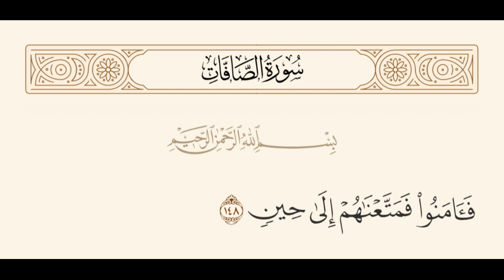СОФФАТ СУРАСИ ТАФСИРИДАН 114-148-оятлар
• Мусо ва Ҳорун алайҳиссалом қиссаси.
• Лут ва Юнус алайҳиссалом қиссаси.
• Қиссалардаги ибратлар ва дарслар.

Абдуллатиф қори